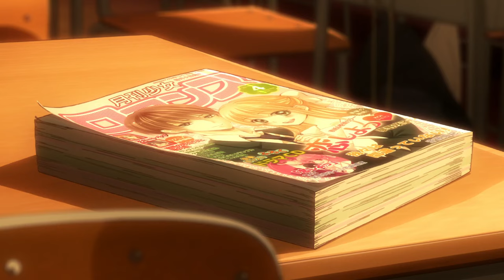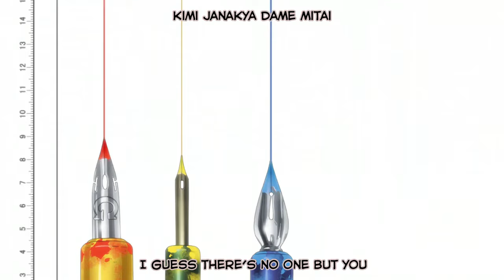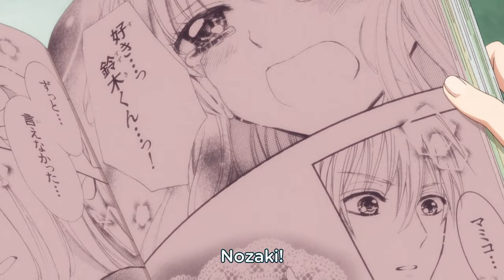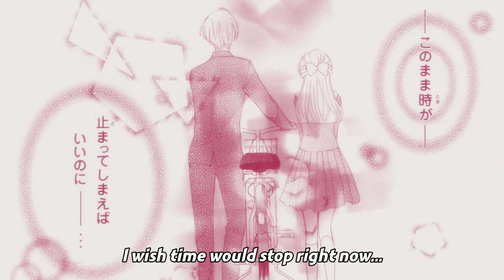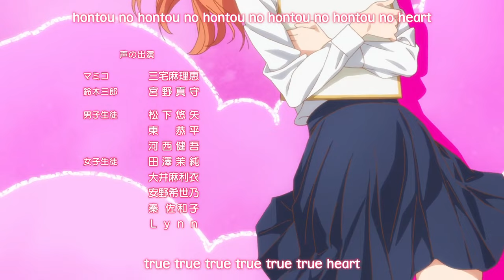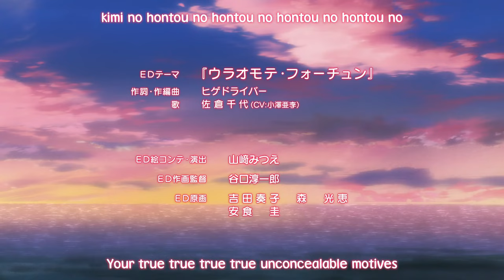Gekkan Shoujo Nozaki-kun Episode 1